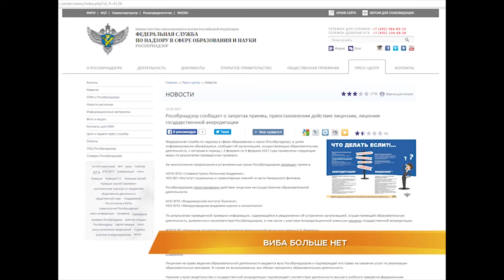ВИБа больше нет